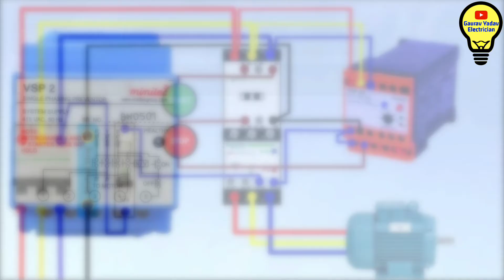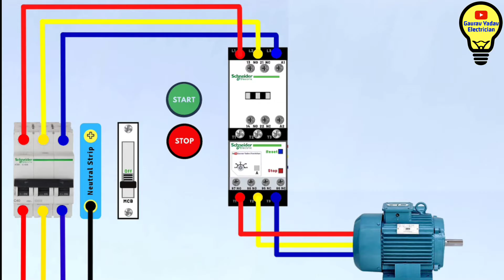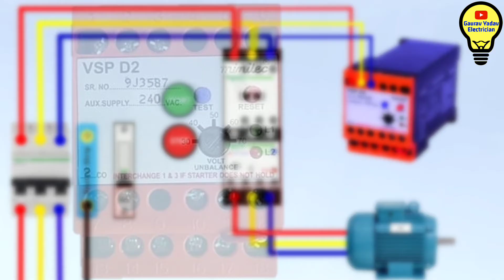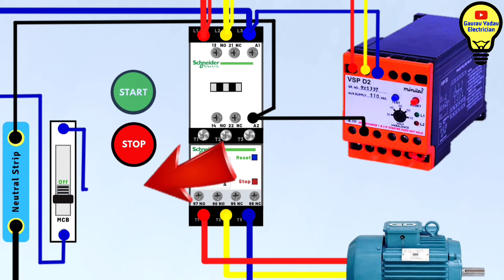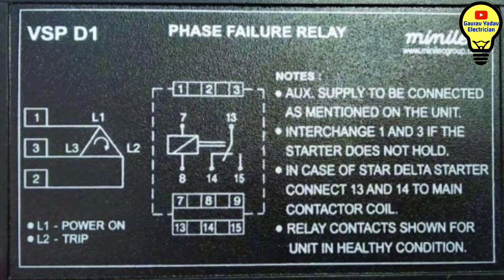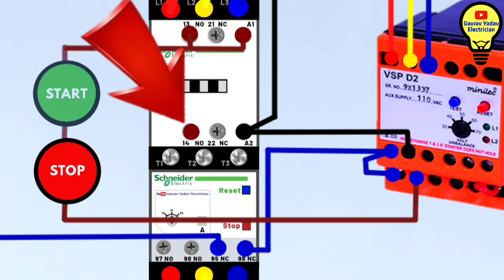#12 Single phase preventer connection diagram | Phase failure Relay connection | Gaurav Yadav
दोस्तों आज की वीडियो में मैंने सिंगल फेज प्रिवेंटर के कनेक्शन समझाने का प्रयास किया है
उम्म्मीद करता हूं बहुत अच्छे थे आपको समझ में आ जाएगा अगर कोई भी डाउट रहता है तो आप कमेंट बॉक्स में कमेंट कर सकते हैं